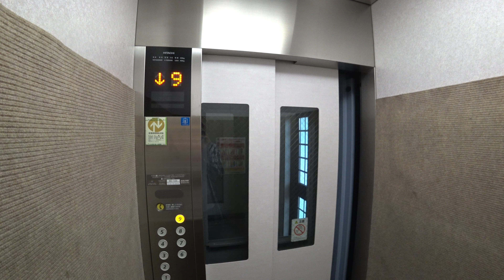北海道エレベーター動画（小樽市）4K対応その24 Videos taken in Hokkaido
小樽市にあるマンションのエレベーター（日立ビルシステム製）の動画です。２０２２年９月１８日撮影。
Elevator in Otaru City part 24